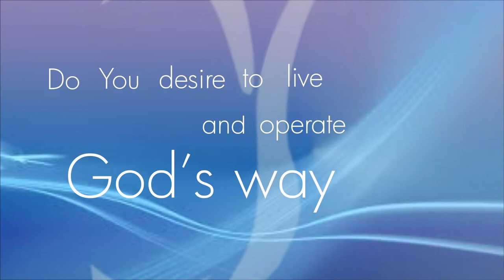THE BASICS OF FAITH Part 2 || Pastor Kayode Adeshoga